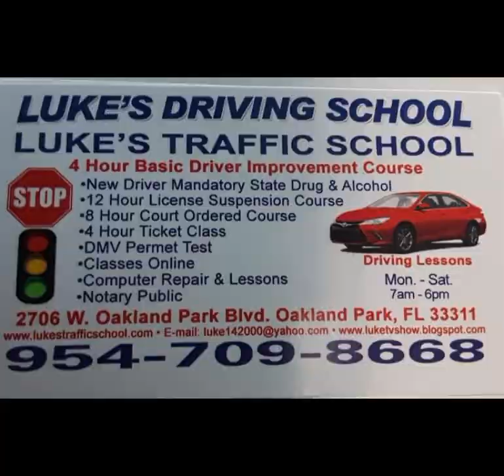Jack Laguerre "Lavi Pa Bon San Edikasyon: Avni Ayiti Depann Sou Nou" Epizod #2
"Nou tout gen yon wòl pou jwe: Edikasyon se pouvwa, ede fè l gratis pou tout Ayisyen! Like, pataje, epi abòne kounye a pou sipòte misyon sa!📚

"Mèsi anpil pou sipò w! Sa vle di anpil pou mwen ke ou avèk nou pandan nap avanse nan misyon nou pou edikasyon gratis an Ayiti. Edikasyon se kle pou louvri tout posiblite, epi chak Ayisyen merite gen aksè a li. Ansanm, nou ka konstwi yon avni ki pi fò, pi pwisan pou peyi nou. Kontinye kwè nan tèt ou ak kominote nou, paske lè nou ini, pa gen anyen ki enposib. Ann rete enspire epi kontinye avanse!

Pa bliye like, fè kòmantè, pataje, epi abòne pou ede simaye mesaj sa a toupatou. Ansanm, nou ka fè yon diferans!"

Seo mo

1. Free education in Haiti

2. Haiti education initiative

3. Empower Haiti through education

4. JackTVHT free education

5. Education for all in Haiti

6. Haiti education reform

7. Access to education in Haiti

8. Free learning in Haiti

9. Education for the poor in Haiti

10. Haiti youth empowerment

11. Free schooling in Haiti

12. Quality education in Haiti

13. Education changes lives in Haiti

14. Haiti educational resources

15. Education for every Haitian

16. Haiti education project

17. Supporting education in Haiti

18. Building Haiti’s future with education

19. Free education programs Haiti

20. Educating Haitian communities

21. Education for underprivileged in Haiti

22. Free school access Haiti

23. Haitian education system improvement

24. Promoting education in Haiti

25. Learn for free in Haiti

26. JackTVHT for Haiti education

27. Strengthening Haiti through education

28. Education advocacy in Haiti

29. Free learning platforms in Haiti

30. Breaking barriers with education in Haiti

31. Hope through education Haiti

32. Education equality in Haiti

33. Elevating Haiti’s youth with education

34. Haiti educational opportunities

35. Free school programs Haiti

36. Invest in Haiti’s education

37. Education initiatives Haiti

38. Free learning resources for Haiti

39. Community education in Haiti

40. Haiti education support

41. Free primary education Haiti

42. Educational access Haiti

43. Empowering Haiti’s next generation

44. Transforming lives through education Haiti

45. Education mission for Haiti

46. Improving education access in Haiti

47. Free school for every Haitian

48. Haiti’s education future

49. Equal education for Haiti

50. Free school initiative JackTVHT